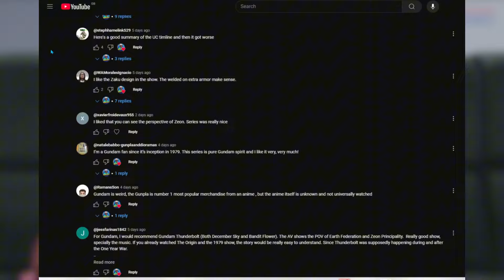Mobile Suit Gundam: The Origin II - Artesia's Sorrow (2015) | Watching Gundam For The First Time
Mobile Suit Gundam: The Origin II - Artesia's Sorrow Episode Movie Review.

Join me in this new series, where I embark on the huge franchise that is Gundam. I will be going through all of Gundam for the first time, letting you know my thoughts and feelings and whether you should also watch Gundam.